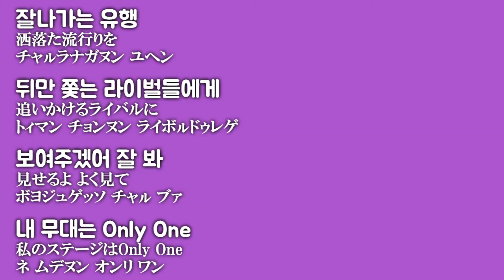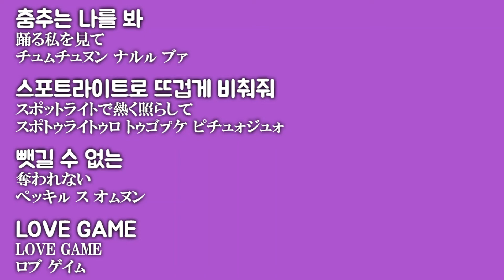LOVE GAME アイカツ 韓国版